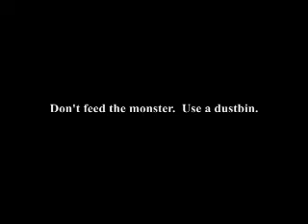"Rubbish Monster"-Winner Vuka! 2006 - Alumni Braam Jordaan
Rubbish Monster was created by our former 2002 graduate, Braam Jordaan, whilst working at one of Cape Town's prominent post-production companies. Thank you, Braam, for giving us permission to show this awesome work on YouTube. For more information about "Rubbish Monster", check out